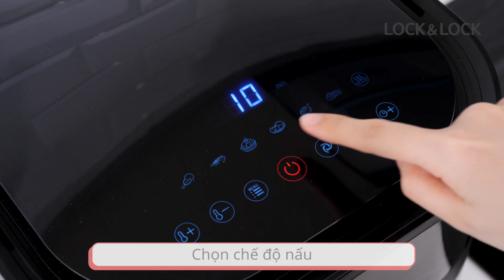[Tips] 3 TIPS NẤU ĂN THẬT DỄ DÀNG VỚI NỒI CHIÊN KHÔNG DẦU | BÍ KÍP NẤU NƯỚNG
👩‍🍳 Đối với cô nàng vụng về hay những người hiếm khi vào bếp, việc nấu một món ăn ngon thật gian nan. Hãy để LOCK&LOCK giúp bạn, bỏ túi ngay 3 bí kíp với nồi chiên không dầu để nấu ăn thật nhanh chóng và gọn gàng.

💪Còn chần chờ gì nữa, nhanh tay sắm ngay một chiếc nồi chiên không dầu và tìm ra những công thức nấu ăn ngon cho gia đình thân yêu.

Sản phẩm có bán tại các cửa hàng thuộc hệ thống LOCK&LOCK trên toàn quốc.

📌Theo dõi LOCK&LOCK Vietnam để cập nhật thông tin mới nhất.
LOCK&LOCK Việt Nam
Hệ thống chuỗi cửa hàng – Kênh phân phối Online chính thức